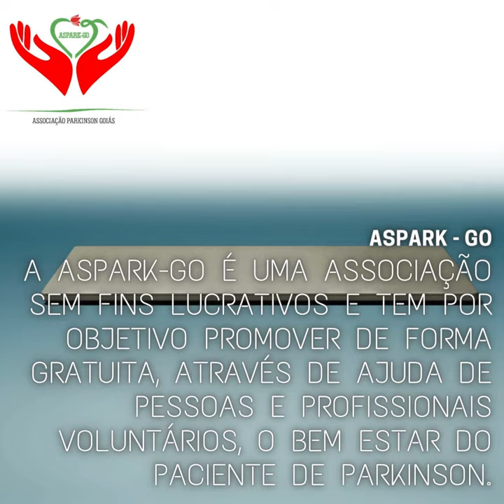APOIE A ASPARK GO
AJUDE A ASSOCIAÇÃO PARKINSON GÓIAS A CONTINUAR FUNCIONANDO
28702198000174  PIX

NÃO DEIXE DE CONHECER E SE INSCREVER NOS CANAIS ABAIXO